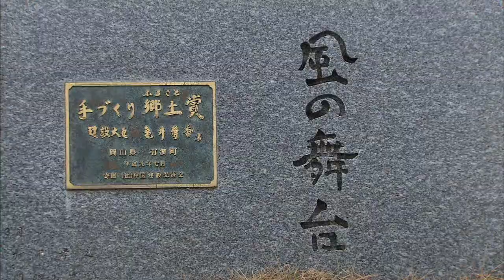「晴れの国福袋」その13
４つの楽しいショートコンテンツで、岡山の魅力を紹介する「晴れの国福袋」。
気になる12袋目の中身は・・・・・・？

これがイチオシ！ええもん岡山「冬ぶどう」
きっとためになる岡山弁講座「傘にのる」
不思議発見！コレナニ？岡山「なぞの巨石文明」
ももっちが行く　体験！発見！おかやま「乗馬に挑戦！の巻」